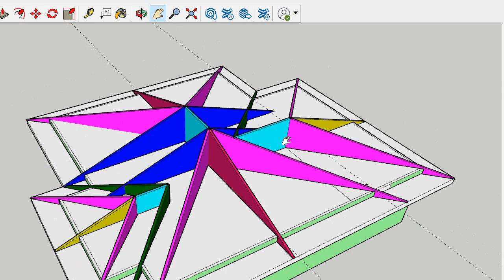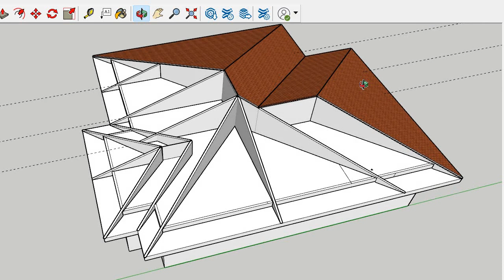Simple Technique in Constructing the Roof of the Miniature Scale Model House || Hiligaynon version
An instructional video about constructing the roof of the miniature scale model using the hip and valley roof.